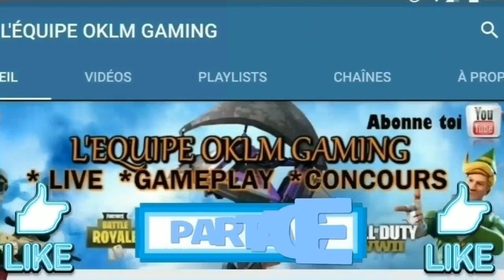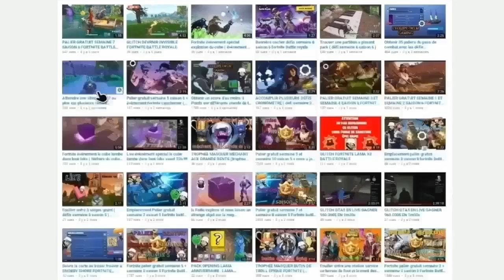TIRER LES FEUX D'ARTIFICE TROUVÉS LE LONG DE LA RIVIÈRE ( DÉFIS 14 JOURS D' ÉTÉ )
Yo les poto dans cette petite video je vous montre ou ce trouve les feux d'artifice pour terminer votre défi tirer les feux d'artifice trouvés le long de la rivière si la video vous a été utilise n ' hésitez pas a lâcher un petit pouce bleu et si vous voulez me soutenir encore plus n ' hésitez pas a utiliser mon code créateur LINK59H dans la boutiques de fortnite bon visionnage